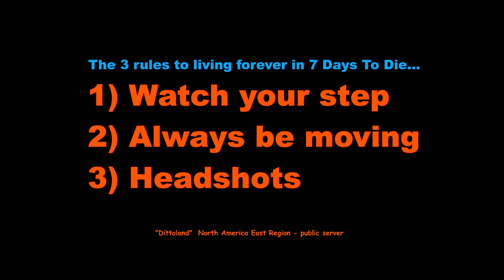7 Days To Die -- Spontaneous Sorta Speed Run of the Town Hall (tier 4) -- Dittoland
Town Hall tier four. I didn't intend for it to be a speed run but nostalgia got the better of me. I love this POI that used to be tier 3... it's super easy especially when you know where everything is, but the layout is straightforward and leads you on a line.

I go very fast but Angel keeps right up with me. Soul is in the group but I don't think you even see him after the start... I think he spends all his time on the ATM in the lobby. That's my guess...

You can audibly hear the cigarette dangling from my lips as I talk. I have to stop that.

Still working on volumes and someday I will get a mic. I'm using Droidcam to mic through my phone for these... Droidcam is garbage. Someday...

Alpha 21 content on a modded public server... "Dittoland", North America East region. No downloads required to play. Just fire up the game, search "ditto" in North America, and viola... welcome to Dittoland.

100% uptime. Web shop. Discord community. One over-powered machine fully dedicated. Player classes. Teleports. 190% xp and loot, nomad difficulty... So much more... we aim to be casual, social and as family friendly in a game like this as we can, and have strong moderation tools to protect your stuff.

-- join Dittoland on Discord and play on our 7 Days To Die server.